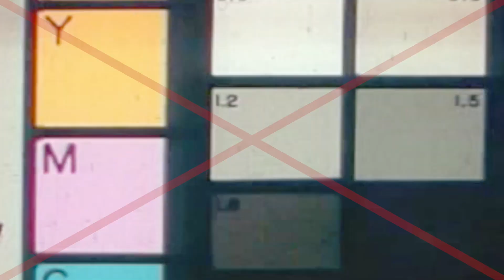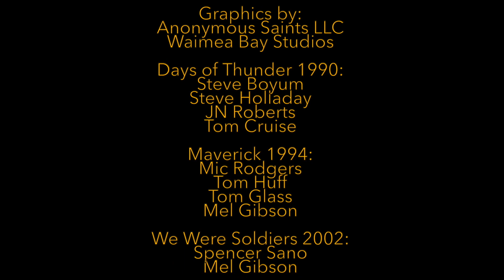John C. Meier Stunt Reel 2021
John C. Meier aka JBAD started his stunt career in 1975. With a background in surfing, racing and ariels skiing, tumbling, trampoline and motorcycles, John has garnered over 200 film and television credits as stuntman, actor, stunt coordinator and 2nd unit director. He has stunt doubled the biggest actors in Hollywood including Kurt Russell, Mel Gibson, William Shatner, Russell Crowe and Tommy Lee Jones.